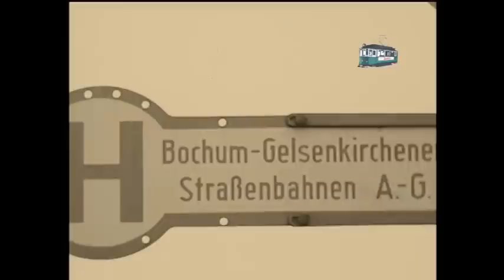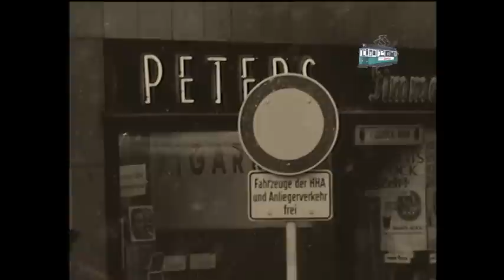Deutschlands Straßenbahnen in den 60'er Jahren, tram in the 60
Ausschnitte aus dem Film von tram-tv .Wir besuchen die Städte München, Stuttgart, Nürnberg, Frankfurt, Düsseldorf, Duisburg, Essen, Bochum, Dortmund, Hannover, Bremen und Hamburg. Die zu dieser Zeit modernen Triebwagen, sowie die Altbauwagen, die in den 60'er Jahren noch zahlreich anzutreffen waren, sind im Film zu sehen.